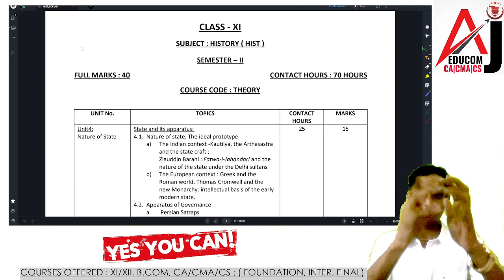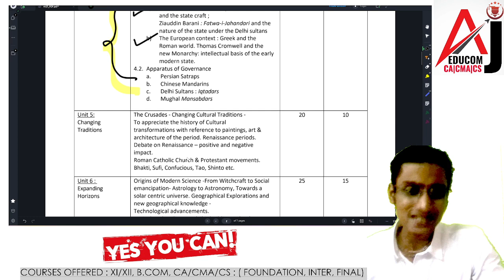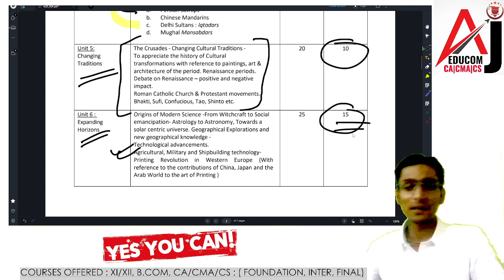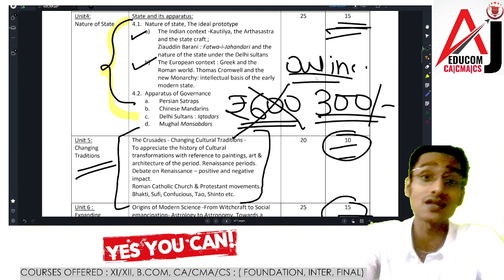WBCHSE NEW SYLLABUS I Class 11 2ND SEM I HISTORY SYLLABUS II 2024-25 II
(online / offline class)
ADMISSION GOING ON FOR CLASS 11(WBCHSE) 2ND SEMESTER : BUNIYADI BATCH FOR ARTS & COMMERCE :
FOR COMMERECE :
. ACCOUNTS
. BSTD
. ECONOMICS
. COSTING TAX
. CLPA
. ENGLISH
. HINDI

FOR ARTS:
. POLITICAL SCIENCE
. EDUCATION
. HISTORY
. GEOGRAPHY
. ECONOMICS
. HINDI
. ENGLISH
ADD: 9, RAMLAL MUKHERJEE LANE SALKIA HOWRAH ( NEAR GOLABRAI THANA)

class 11 semester 2 english syllabus
class 11 2nd semester english syllabus 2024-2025
class xi 2nd semester english syllabus 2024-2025
class 11 first semester english suggestion 2024
class 11 english
class 11
class 11 semester 2 syllabus
class xi 1st semester english syllabus 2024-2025
class 11 semester 2 english
class 11 english new syllabus
class 11 english new syllabus 2024
class 11 semester ii english reference
class 11 english new syllabus 2024-25
wb board hs syllabus changed
wbbse board new syllabus in hindi
wb board
wb school syllabus 2024
wb madhyamik syllabus 2025
west bengal board school syllabus changing new update
wb board
wb board class 11(2nd semester) syllabus discussion
wbbse exam new syllabus
west bengal board syllabus of class 6
class 12 syllabus of bengal board
unit test syllabus west bengal board
west bengal board hs syllabus changed
wb board english syllabus
wb board class xii english syllabus
class 12 english syllabus 2023-24 wb board
english syllabus#education
education new syllabus of wb board for english 2020
hs english syllabus 2023
class 12 english syllabus
wb board english syllabus 2020
english syllabus for class 12
english honours syllabus
wbchse class 11 semester 1
wbchse class 11 semester 1 mcq
wbchse class 11 semester 1 exam
wbchse class 11 semester 1 mcq exam
wb class 11 semester 1 exam suggestion
wbchse class 11 semester exam
macbeth class 11
class 11 semester 2
macbeth class 11 wbchse
macbeth class 11 in bengali
macbeth line by line class 11
macbeth class 11 rapid reader
class 11 rapid reader macbeth
class 11
class 11th
wbchse 11th
class 11 arts
class 11 tips
class 11 barbad
class 11 wbchse
11th new batch 2025
class 11 project
class 11 poli sci
ক্লাস 11 সেমিস্টার 1
class 11 rashtra bigyan
class 11 rastrobiggyan
class 11 pol science sem 1
class 11 suggestion 2025
class11 new syllabus 2025
class 11 new syllabus 2025
2025 class 11 new syllabus
new syllabus class 11 2025
political theory class 11